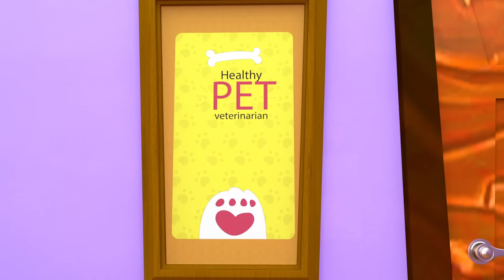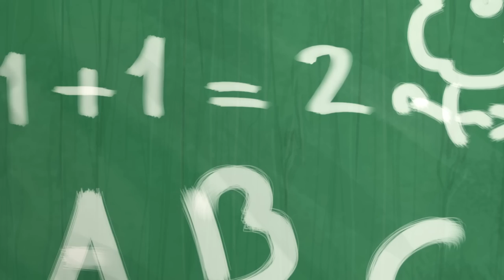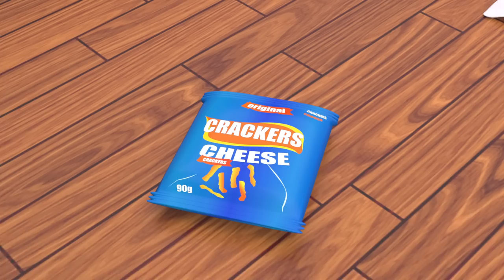El viejo Macdonald tenía una granja 🐔 🐔¡Canciones de granja! Canciones Infantiles - Viola Español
Concurso de canto | Canciones Infantiles en Español | Banana Cartoon canción original Español

¡BINGO! perro de escuela , Pin Pon es un muñeco y más 😇 - Canciones Infantiles - Banana Cartoon

¡BINGO! perro de escuela , ¡Me Hice un Boo Boo! 🤕 - Canciones Infantiles - Banana Cartoon Español

Despertar , ¡Tiburón bebé - Canciones Infantiles - Banana Cartoon Español [HD]

¡BINGO! perro de escuela - Canciones Infantiles - Banana Cartoon Español [HD]